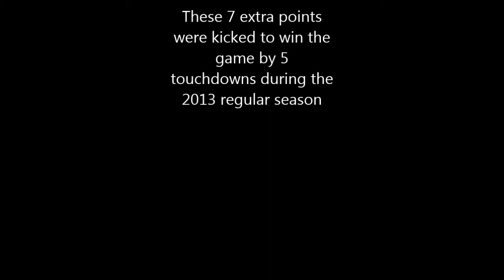Luke Allen Highland High School extra points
During the game, 7 extra points were kicked against Cloverleaf High School on 11-1-13